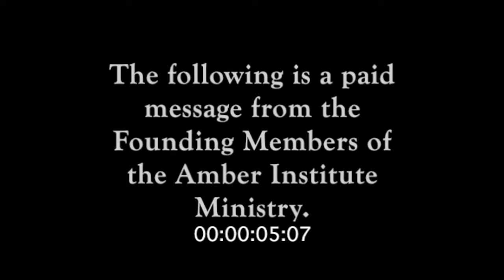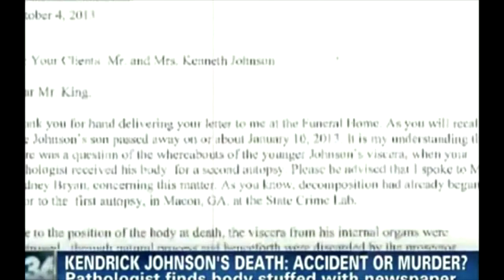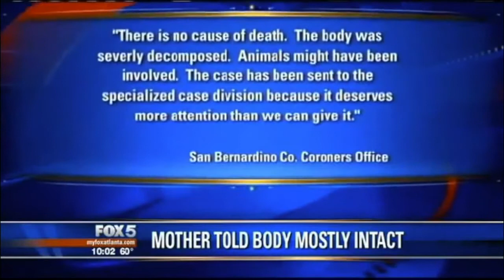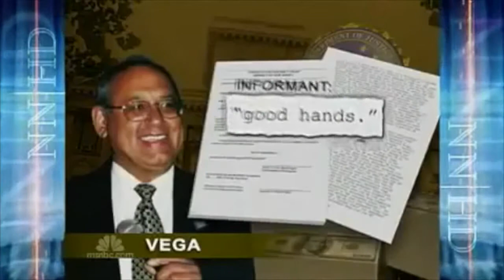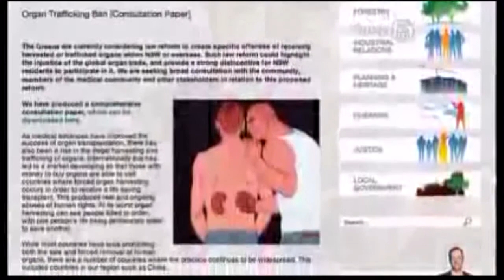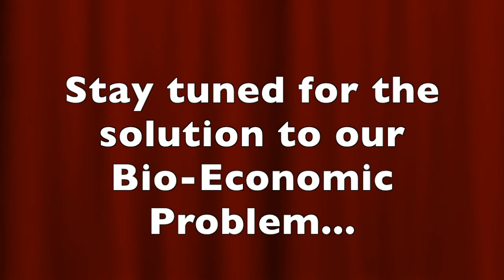Minister EnQi presents Bio Economics 101 the Human Organ Trade